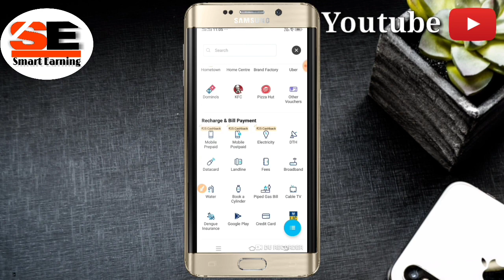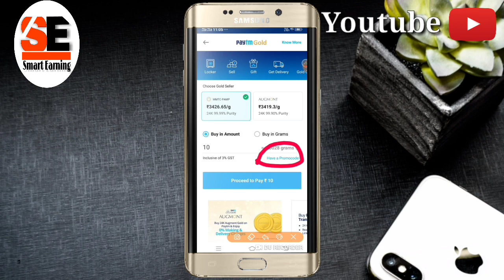Paytm new add gold promo code : Free main ₹10 ke gold loot lo || Paytm february 2019 new promo code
Hi Friends. Is video main main bataya hoon paytm ke naya gold promo code ke bare main

⚛️2019 Top Paytm Cash Loot Offer

🔝Others earning app

Refer code :- W3AQ8O [ Not zero only "O" For Orange ]

🛡Some Usefull Video

Follow :- suvo_m78

Thanks for Friend

smart earning
Smart Earning
Smartearning
smartearning
smartearning786

non copyright image (E.g. Technology -apple)

non copyright song (NCS)

Jai hind [India] 🇮🇳😘🇮🇳😘p